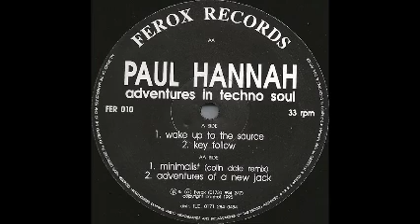Paul Hannah - Key Follow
Paul Hannah - Key Follow [Ferox]